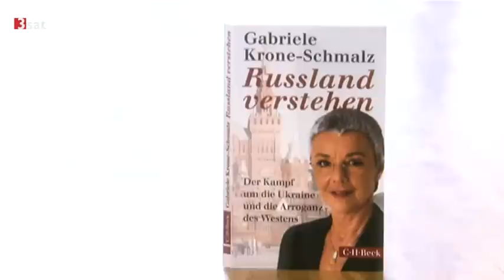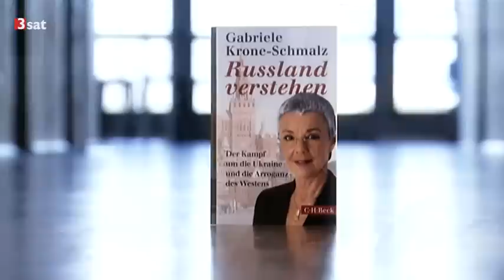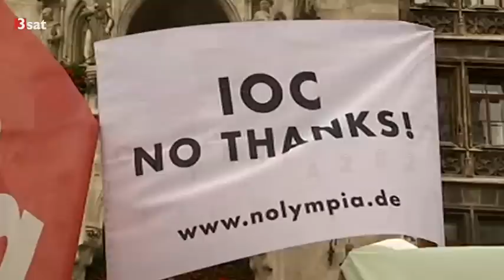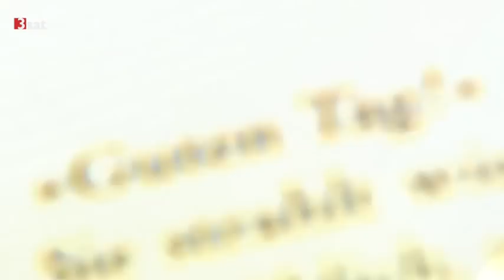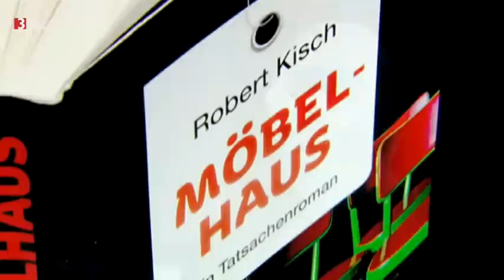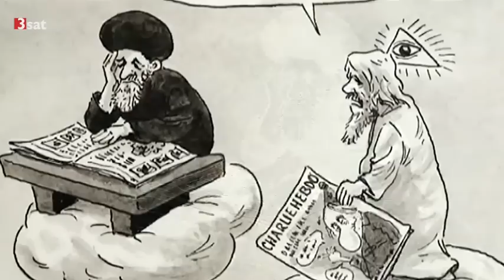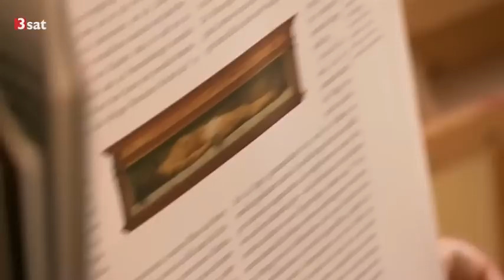Gabriele Krone-Schmalz: Russland verstehen (Kulturzeit/3sat 16.03.2015)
0:25 Krone-Schmalz: "Russland verstehen"
6:14 Olympische Spiele / Gespräch mit Gunter Gebauer
16:05 Robert Kisch: "Möbelhaus"
22:30 Reihe "Städel 200": "Freischwimmer"
28:32 World Press Photo - Manipulierte Bilder
30:05 Comix-Festival Fumetto
36:12 BJÖRK - Lionsong (wegen Urheberrechtsanspruch von SME Rebeat Digital GmbH Carosello Records Ton deaktiviert)